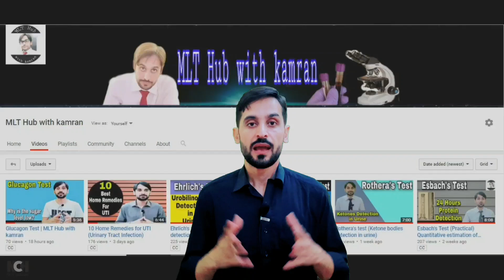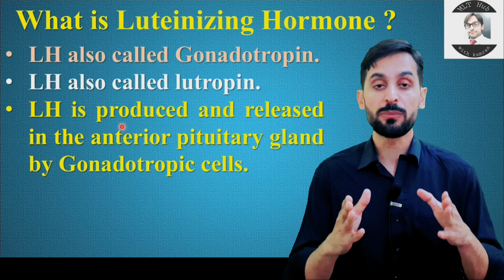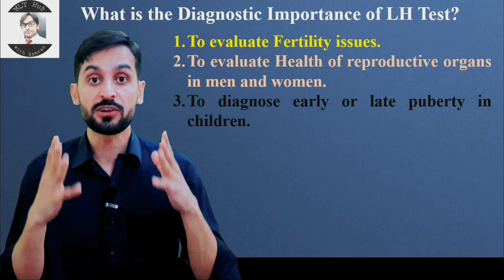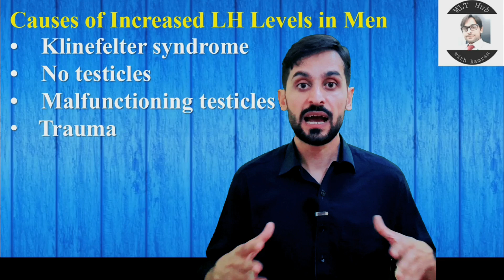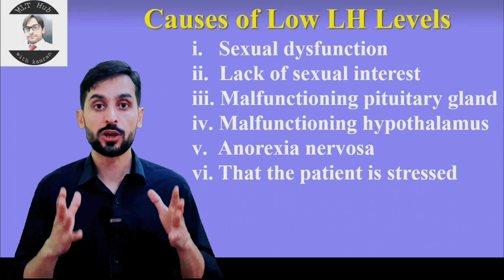Luteinizing Hormone Test || LH Test || Role in Women and Men Reproductive System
Luteinizing hormone is also called Gonadotropin. LH also called lutropin. LH is produced and released in the anterior pituitary gland by gonadotropic cells.

Queries solved in this video:
00:00 | Introduction of luteinizing hormone
01:28 | Function of luteinizing hormone
03:29 | Diagnostic importance of luteinizing hormone
04:57 | Normal Range of luteinizing hormone
06:34 | Sample collection for luteinizing hormone
06:53 | Causes of Increased luteinizing hormone levels in blood
09:23 | Causes of low luteinizing hormone levels in blood